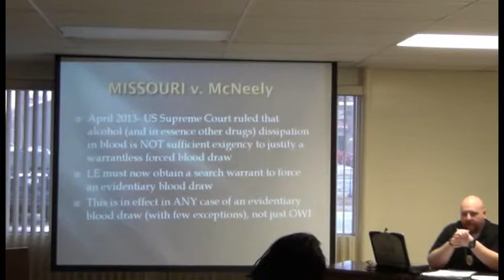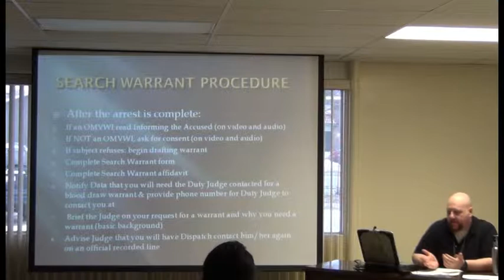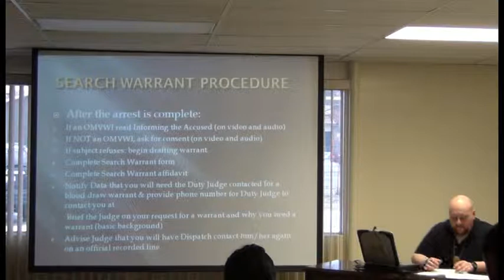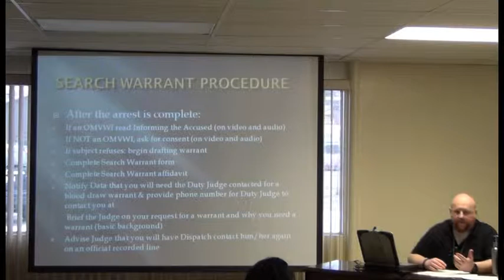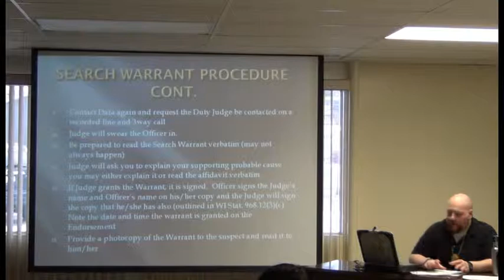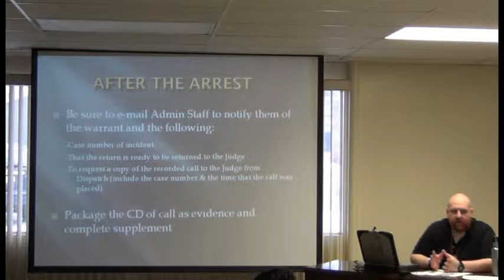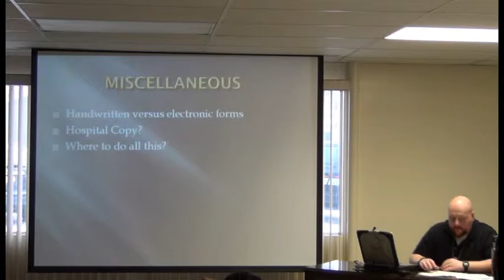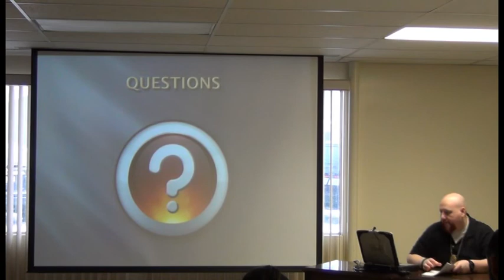OWI Training, 031214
OWI search warrant training.  In the classroom learning about obtaining search warrants for criminal OWI violations.  Introduction by Sgt. Boldebuck and training by Officer Weaver.